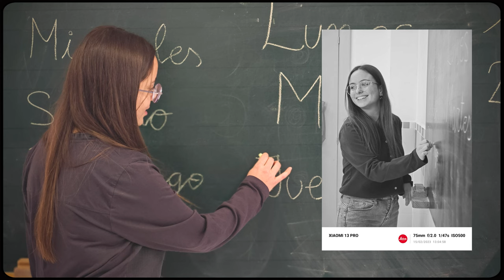Nuria Jordà - Better Together - Xiaomi España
Campaña de Xiaomi España "Better Together" que pretende conmemorar el Día Internacional de la Mujer mostrando las historias de cuatro mujeres increíbles. Guión, producción, realización y edición de estas cinco piezas audiovisuales.